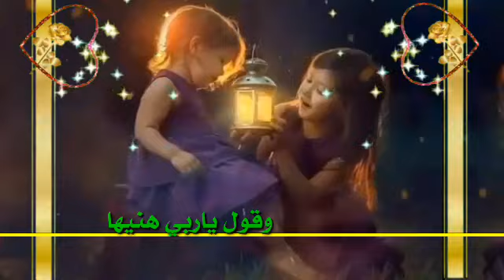إنشودة للاخت❤ ياحب بقلبي ماينقاس /حالات واتساب دينية انشودة قصيرة -مقاطع انستقرام اناشيد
أمآكٍـنٍ رِآئعة في قلبي قـد لٍآيعلمهًآ أصحابهآ
ولٍكٍنٍ يعلمها ربي آللهم أسعد قلوبهـم آلطآهرِة
بمآ يتمنون مساء آلٍنقآء وآلٍسّعًآدِة مساء آلٍنٍفًوسّ آلٍطٍآهًرِة آدِآمُكٍم..."
قناة بنت عمتي ❤️💛💚
الفيديوهات في قنواتنا القرآن والسنة ليس عليها حقوق طبع ونشر
( والتي عليها حقوق يسمح بنشرها من أصاحب الفيديوهات الاصلية ) إنشروها في قنواتكم وحساباتكم حلال عليكم نتشارك الأجر من الله
ملاحظة . . ‏‮ ‬‏✍
نتمنى منكم عدم الإكتفاء بالمشاهدة بل مشاركة ونشر المقطع لعله يكون سببا في توبة شخص ما
وفقنا الله وإياكم لفعل ونشر الخير وجعلنا من أهل الجنة الفردوس باذن الله
لا تنسونا من خالص دعائكم
سلسلة قنوات القرآن والسنة. . .